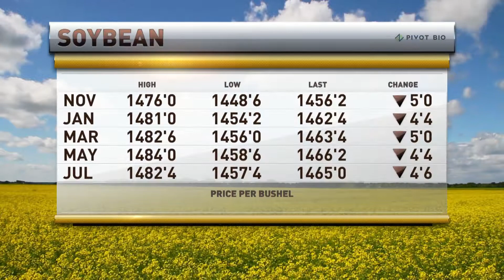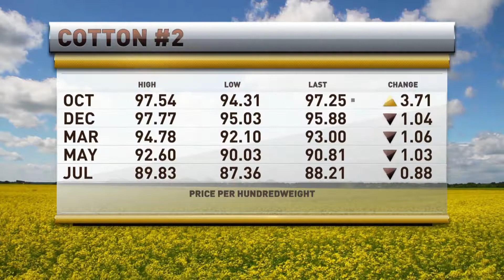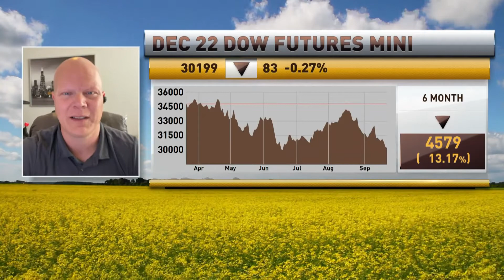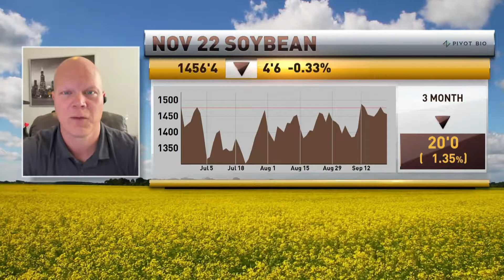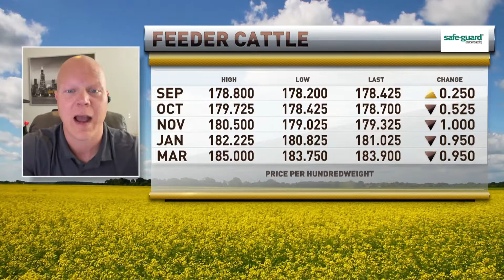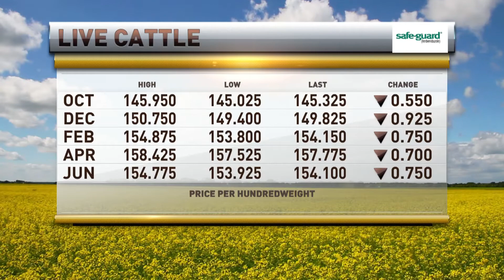Ted Seifried Joins RFD-TV to Chat Macro's, Demand, and Livestock Futures